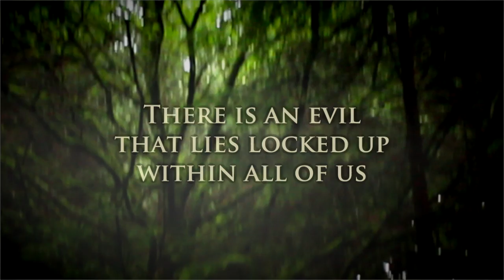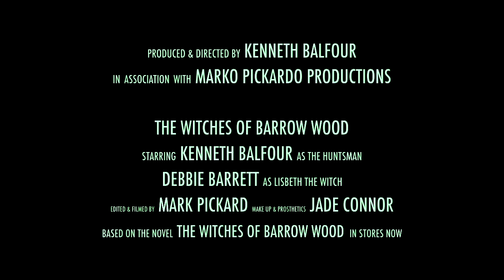The Witches of Barrow Wood trailer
A trailer based on the novel "The Witches of Barrow Wood" by Kenneth Balfour